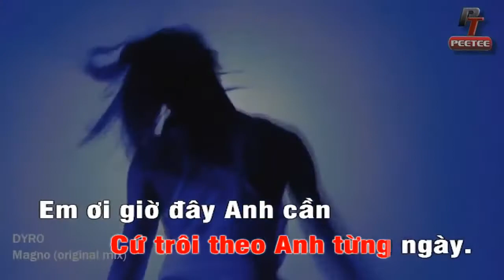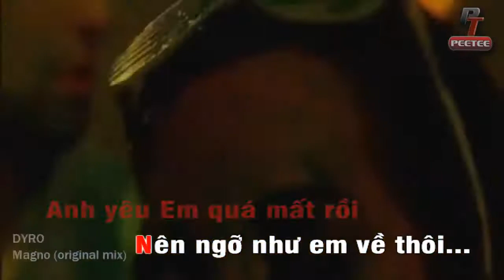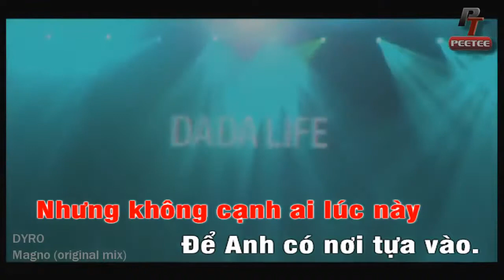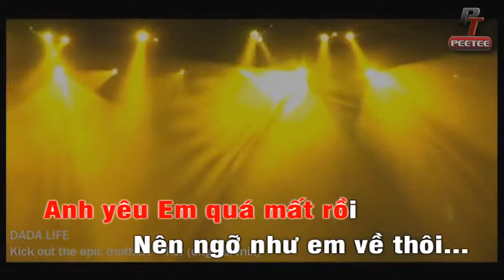Ngỡ Remix Karaoke Quang Hà